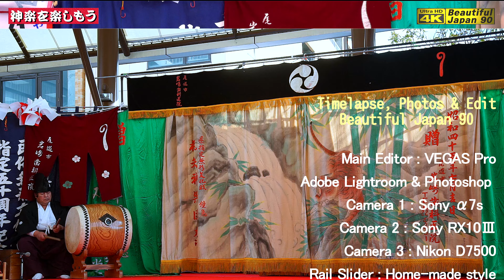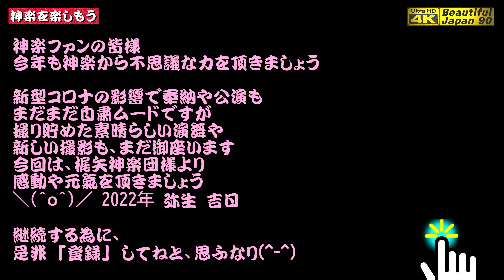📢夜神楽⇒夜まで待てないファンの要望にて即公開なり🙋神楽の一つのルーツ、梶矢系神楽👹監修済み神楽歌入・６頭立て「八岐大蛇」梶矢神楽団★本編版👹元旦撮影★凄いぞ❗長い～口上📢勿論許可済なり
★★今回の情報★★
■神楽「八岐大蛇」 梶矢神楽団　本編版なり
　※凄いぞ❗長い～口上＋１時間近い熱演なり
　※テロップは　神楽歌入り
　※2022年1月1日撮影
    ※フジグラン高陽にて

🔳 梶矢神楽団
かじやかぐらだん
（安芸高田市）
梶矢神楽団は、江戸時代中期に石見の国 阿須那と上田村（現在の島根県邑智郡邑南町）の神職から梶矢の住民数人が神職神楽を習い、地元で氏子神楽を舞うようになりました。古典的な演目を守り続けていることから、昭和29年に演目「鍾馗」で広島県無形民俗文化財の指定を受けました。梶矢は安芸高田市の神楽文化の元祖として、古典演目の伝承を重視し活動を続けています。

■演目「八岐大蛇」　あらすじ
悪業のため高天原を追われた須佐之男命（すさのおのみこと）が出雲の国・斐川にさしかかると、老夫婦(足名椎（あしなづち）と手名椎（てなづち）) が嘆き悲しんでいました。訳を尋ねると、夫婦には8人の娘がいましたが、巨大な怪物の八岐大蛇が毎年あらわれて、7年に7人の娘をとられ、最後の1人・奇稲田姫（くしいなだひめ）も取られる運命にあるといいます。須佐之男命は、大蛇退治を約束し、毒酒を作らせ、これを大蛇が飲んで酔った所を退治しました。
この時、大蛇の尾から出た剣は、天叢雲の剣（のちの草薙の剣）として天照皇大神に献上され、三種の神器の1つとして熱田神宮に祀られています。須佐之男命は助けた娘、奇稲田姫と結婚しました。
(登場人物) 須佐之男命、奇稲田姫、足名椎、手名椎